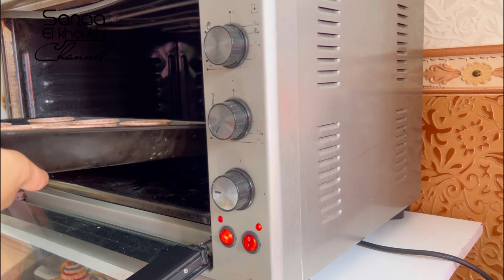كاب كيك خطير غير ب2 بيضات نوعي فيه😍منفوخ وخفيف سر باش يجيك طالع وميفيضش ليك طرائف لكيوقعو فالتصوير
لاعلاناتكم التجارية التواصل
على رقم الواتساب ⬇️⬇️⬇️

sanaa_el_khoukhi/

صفحة الفيس بوك ⬇️⬇️⬇️
Sanaa el khoukhi